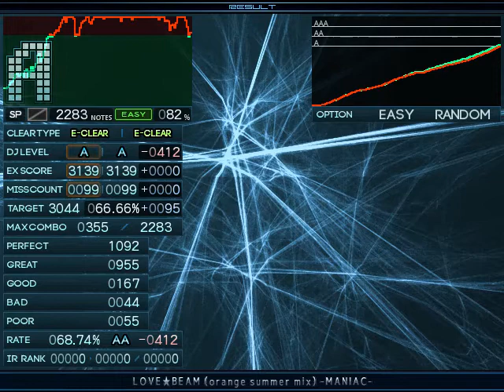【BMS】sl9 LOVE★BEAM (orange summer mix) -MANIAC- / Easy Clear